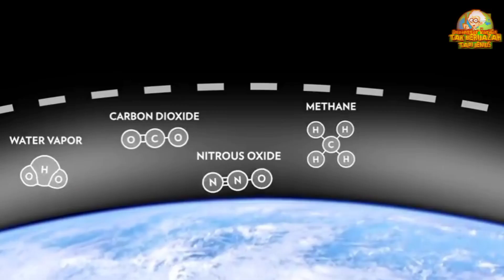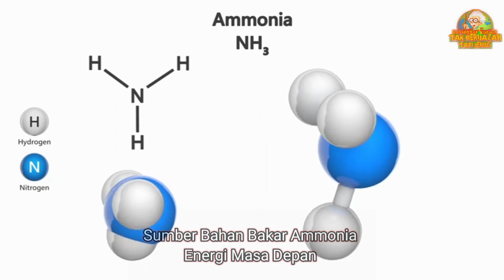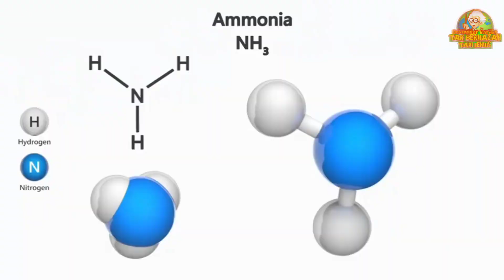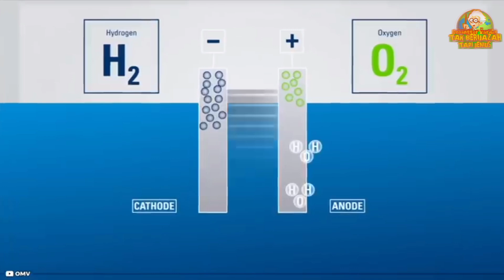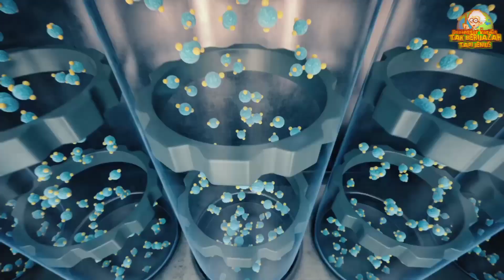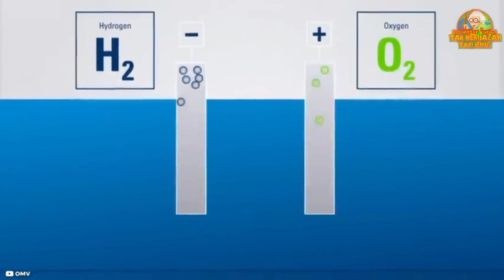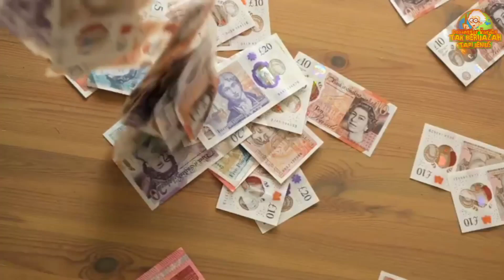Bahan Bakar Amonia.. Sumber Energi Dahsyat Masa Depan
Baru Baru ini ilmuan Israel mengembangkan sebuah instalasi atau perangkat pembangkit listrik bertenaga amonia... Di ketahui untuk membangkitkan listrik dari ammonia generator pembangkit di buat kusus... Yakni menggunakan generator cell pemecah proton ...penasaran bagaimana cara kerja pembangkit listrik energy amonia tersebut langsung saja mari kita simak video nya dan jangan lupa Like dan Subscribe di Channel Profesor Kardus Tak Berijasah Tapi Jenius Okay.